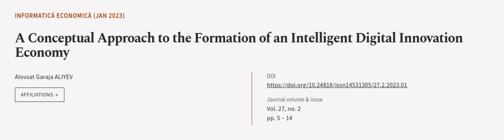A Conceptual Approach to the Formation of an Intelligent Digital Innovation Economy | RTCL.TV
### Keywords ###

### Article Attribution ###
Title: A Conceptual Approach to the Formation of an Intelligent Digital Innovation Economy
Authors: Alovsat Garaja ALIYEV
Publisher: Inforec Association
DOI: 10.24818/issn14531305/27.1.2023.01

### Video Timestamps ###
0:00:00 - Summary
0:01:40 - Title
0:01:44 - Outro
0:01:49 - End